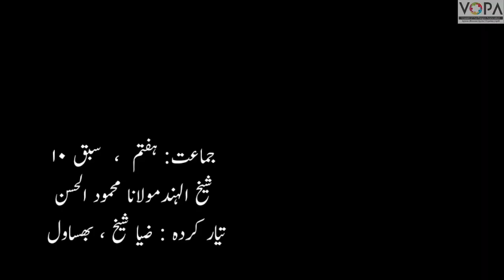7th | Urdu | Chap No.10 | شیخ الہند مولانا محمود الحسن | وضاحتی ویڈیو | VSchool